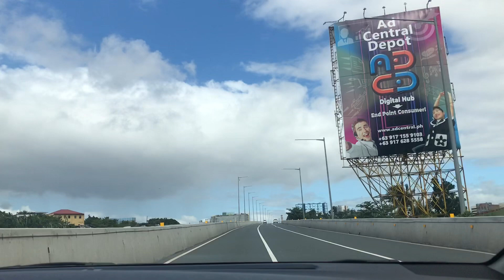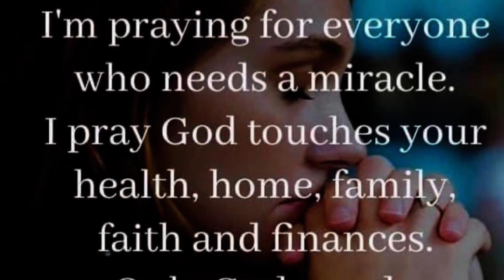BURGER KING MUNA KAMI BAGO MAMILI NANG JAPANESE FOODS@FILIPINAJAPANESEFAMILY